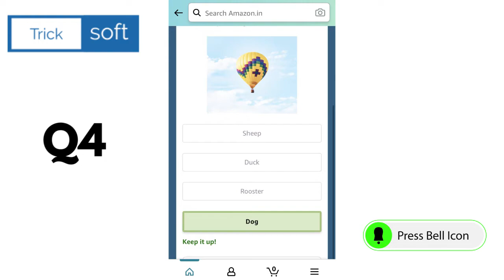Amazon Quiz Answers today | 2 September 2021 | Win Rs 50,000 | Amazon Daily Quiz Answers today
Amazon Quiz  Live Answers 2 September 2021

Amazon Quiz Answers today | 2 September 2021 | Amazon Daily Quiz Answers today | Win Rs. 25,000

Amazon Quiz Live Answers | 2 September 2021| Amazon Daily Quiz Answers today | Amazon Fun Zone Answers

Amazon Quiz Live Answers | 2 September 2021 | Amazon Daily Quiz